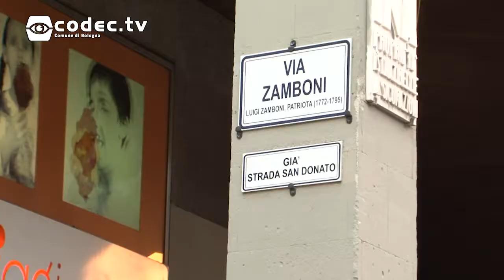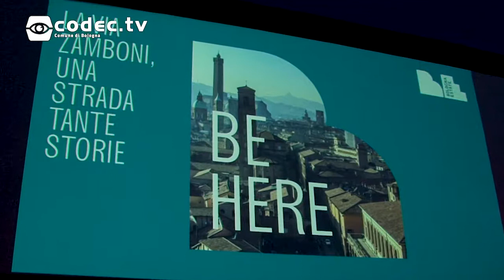Bologna Estate 2018 - Una strada tante storie